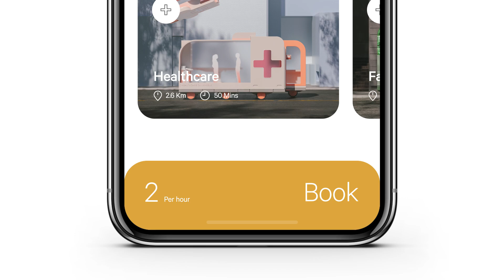Space10 envisions future of self-driving cars as a fleet of mobile amenities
IKEA's innovation lab, Space10, has designed seven autonomous vehicle concepts, including a moving cafe and a farm on wheels, to envision how self-driving cars could impact our everyday life once they become ubiquitous.

Space10 worked with visual trend lab Foam Studio to design the seven portable spaces: an office, a cafe, a healthcare space, a farm, an entertainment space, a hotel and a pop-up shop.

The Spaces on Wheels project aims to challenge the traditional idea of the car by demonstrating the various ways that autonomous vehicles could support our daily activities, while still transporting users from one place to another.